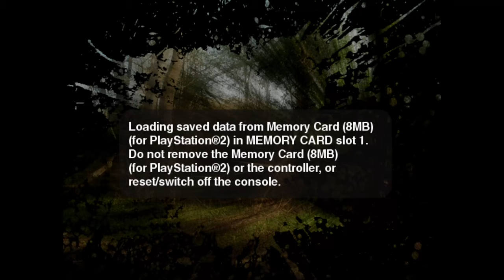Jeep Thrills (PS2). Full House Challenge (Custom race, 0 opponents). Time (3 laps): 4:51.28.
0:03 Custom race.
0:06 Full House Challenge.
0:10 Three laps. "Opponents" set to zero.
0:22 The race starts.
5:22 Time and initials.

Played for Lvlupscore and Twin Galaxies.